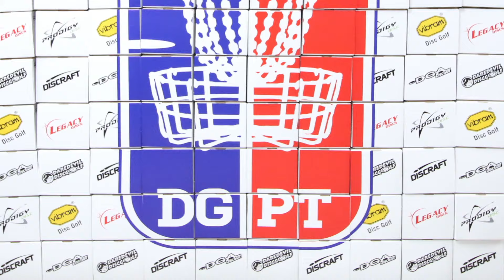Pro Tour: Wall of Boxes by Paragon Disc Golf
The Disc Golf Pro Tour is selling tons of dollars worth of stuff via the Wall of Boxes at the Bowling Green Ams right before the Flymart. Support the Pro Tour and give yourself a chance at some amazing merch.